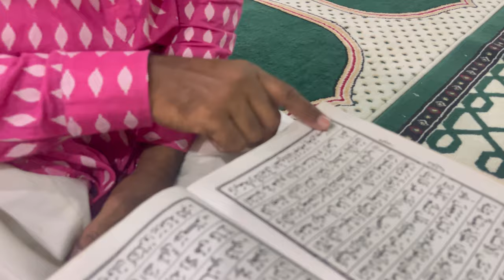Etekaaf Days In Masjid E Wazir Unnisa Hyderabad | Mohammed Sohail Khan Quadri With Friends.